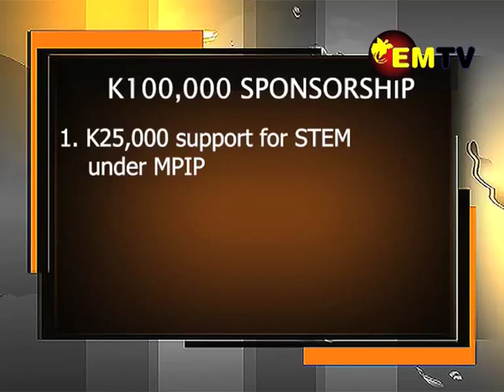Telikom Sponsor MPIP